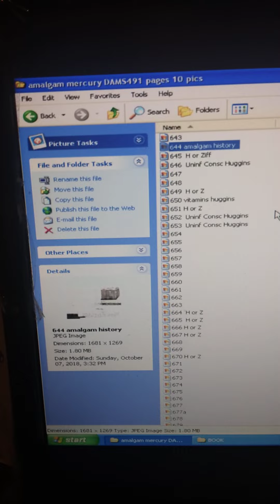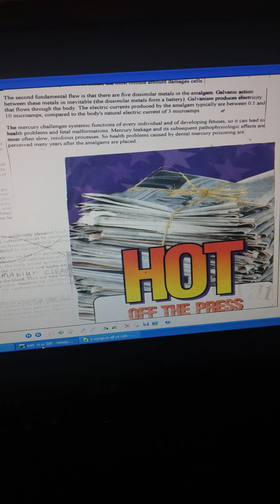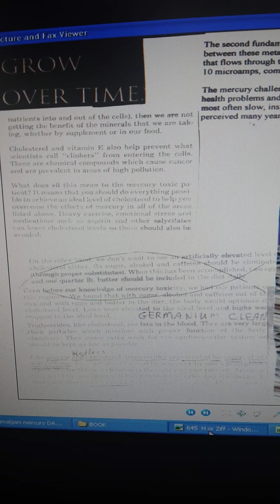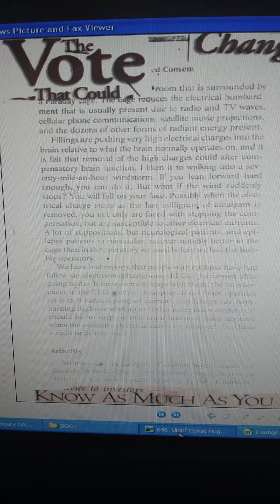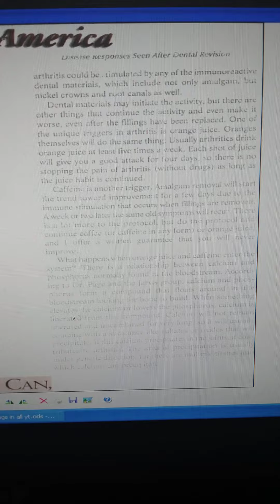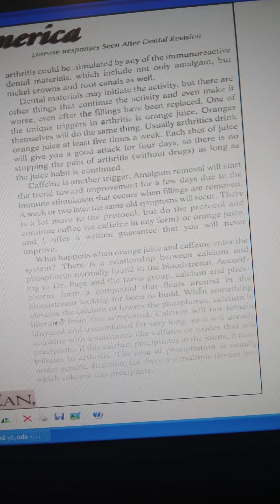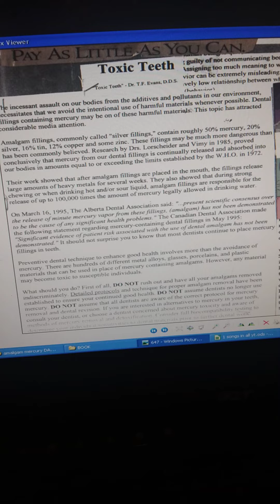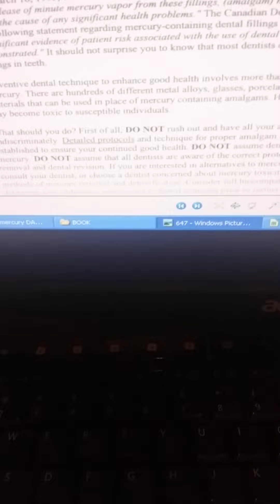THE GIFT OF AMALGAM, MERCURY AND THE WAR 27